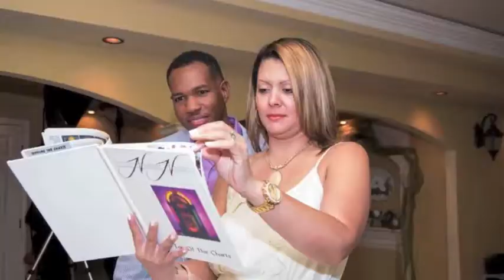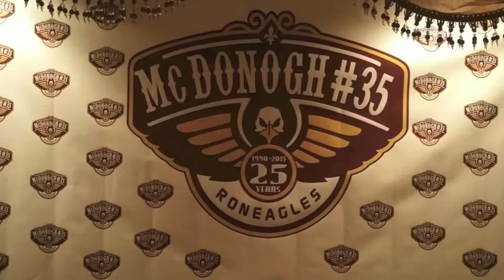McD #35 Class of 1990 - 25th Class Reunion